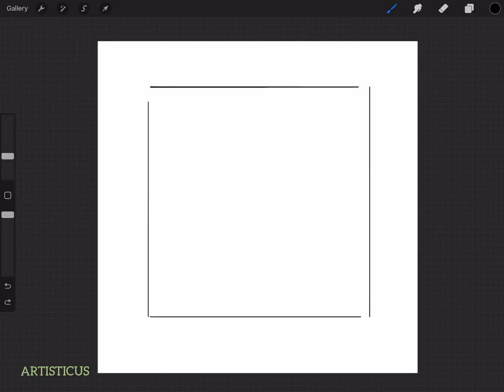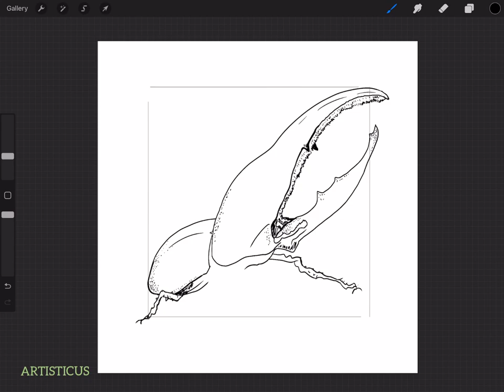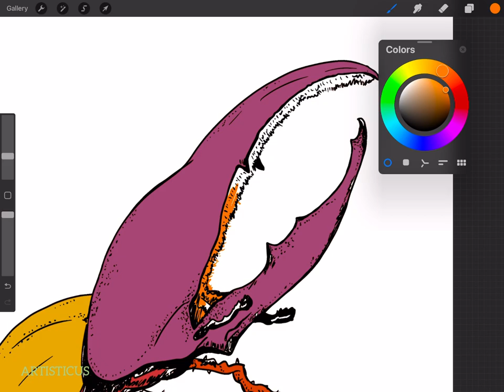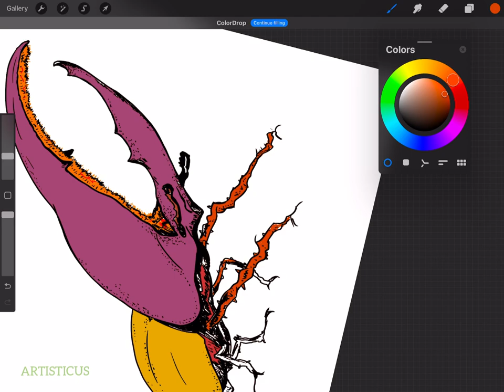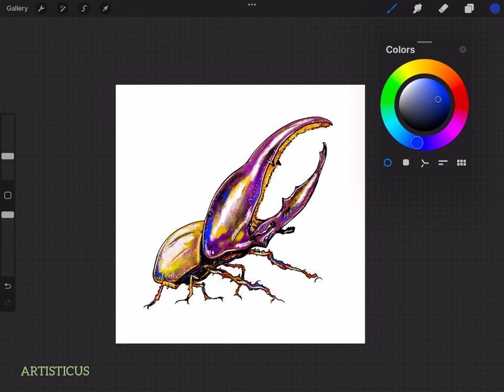Artisticus 261 | The Hercules Beetle * Insec | Digital art * Drawing * Procreate (2023)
Artisticus 261 * The Hercules Beetle * Insect * Digital art * Drawing * Procreate (2023)